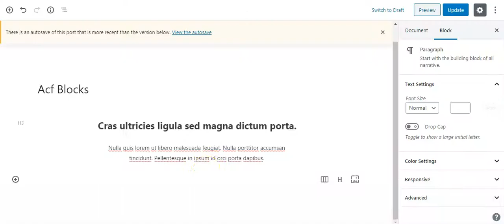Gutenberg Post Ticker Block | ACF Blocks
Post Ticker Block for Gutenberg allows you to display your latest posts like a news ticker style anywhere. You can choose to display posts from any post type.